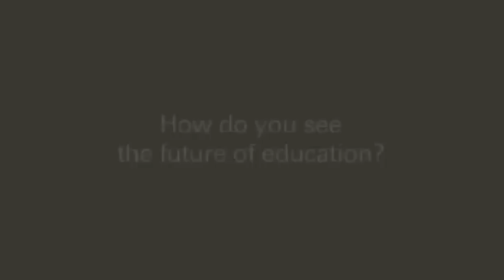WISE 2012 Eminent Voices: Jacob Kragh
"Allow more children to express themselves in their unique way."

Jacob Kragh, President of LEGO Education, explains why it is important for children to learn to be creative. He talks about the importance of playing and taking part in after school activities and how using LEGO bricks can help kids learn core curriculum subjects.